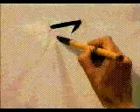👏 APRENDE A ESCRIBIR ESTE KANJI FACIL Y RAPIDAMENTE 👏 | GAMBATEANDO - Japones Para Todos